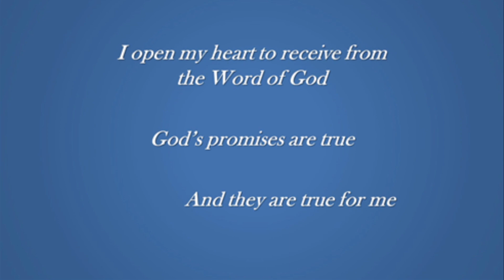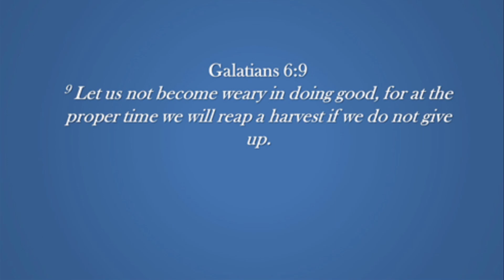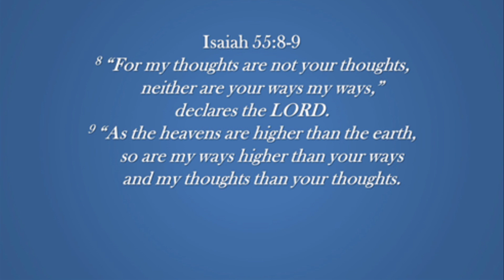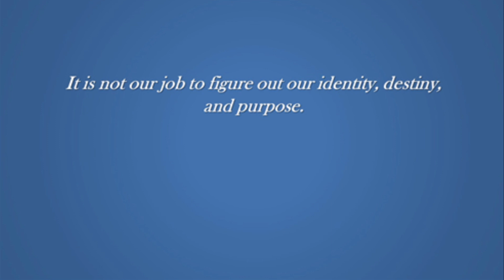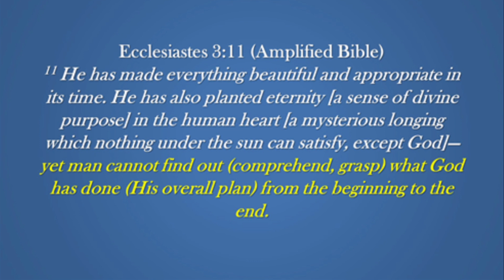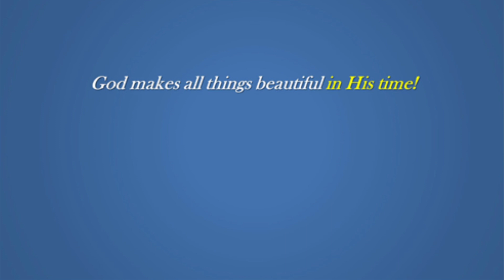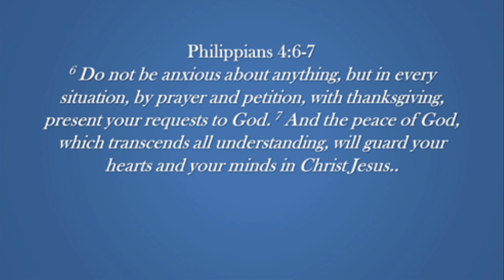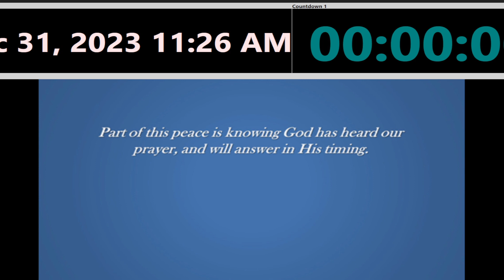Season of Healing Part 60 December 31, 2023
Welcome to Crossover Church of God, we're glad you're here!